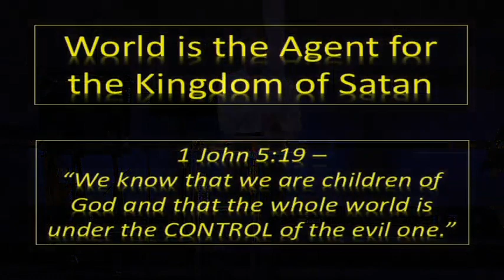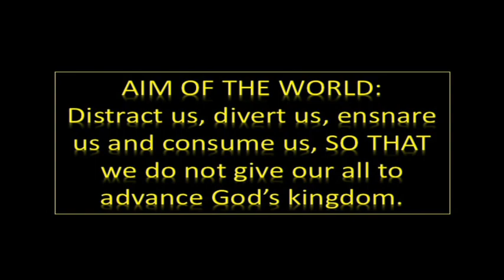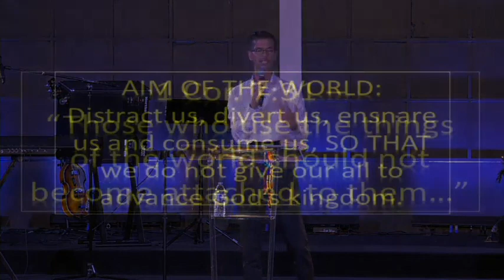Pastor Brian Warth // A Bum Investment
What is the worse investment you can make?